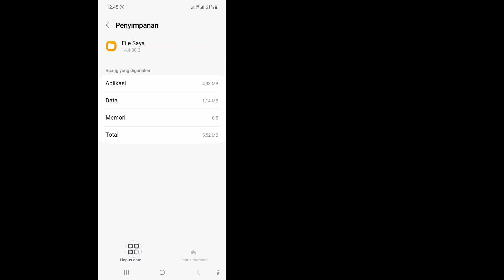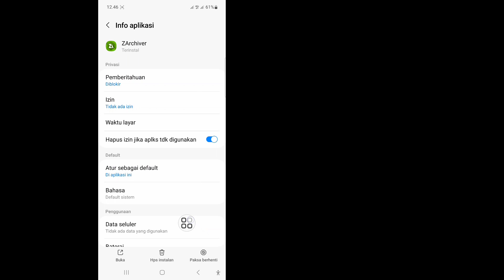Cara Memperbaiki Tidak dapat menggunakan folder ini untuk melindungi privasi Anda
Cara Memperbaiki Tidak dapat menggunakan folder ini | Tidak dapat menggunakan folder ini untuk melindungi privasi Anda

 Di video kali ini saya akan menunjukkan Cara Memperbaiki Tidak dapat menggunakan folder ini | Tidak dapat menggunakan folder ini untuk melindungi privasi Anda. Tonton video lengkap ini dan pelajari dengan mengikuti semua langkah saya tanpa melewatkan. Silakan ikuti petunjuk di layar untuk melihat dan mempelajarinya. Ini adalah proses yang sangat sederhana yang hanya membutuhkan waktu.
 Ini paling penting bagi semua pengguna Telepon.